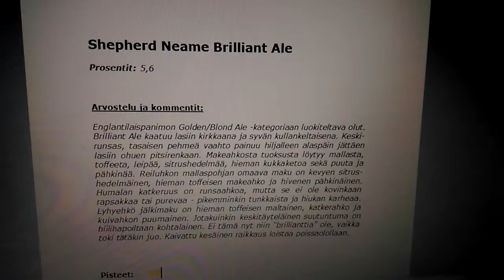Olutkatsauksessa Shepherd Neame Brilliant Ale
Tästä oli tarkoitus tehdä poikkeuksellisesti videoarvostelu pitkän kaavan mukaan, eli sillä tavoin kuin oluet yleensä arvostelen. Mutta jäi nyt tällä kertaa tekemättä. Sen kaltaisista videoista tulisi noin 20-30 min pitkiä, ainakin jos kyseessä on tavallista lager -litkua laadukkaampi olut. Tämän vuoksi en tee oluista videoarvosteluja lainkaan. Saatan kuitenkin tehdä poikkeuksen 800. oluen kohdalla. Sen tulette näkemään luultavasti joskus loppuvuoden aikana. Shepherd Neame Brilliant Ale oli 777. testaamani olut.